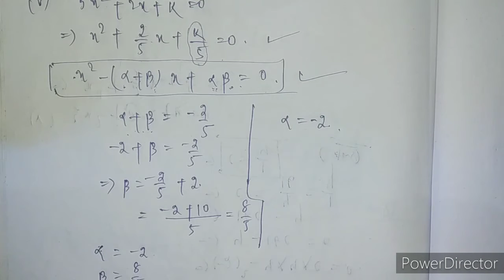EXERCISE -2(a) No.2 || CHAPTER 2 || QUADRATIC EQUATIONS || CLASS 10 ODIA MEDIUM MATH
Hi Learners,
In this video I have explained question no 2 of exercise 2(a) of 2nd chapter( Quadratic Equations ) of Odia medium class 10 math text book.